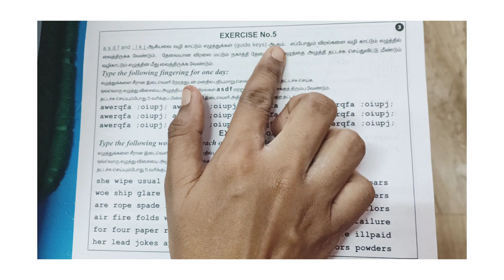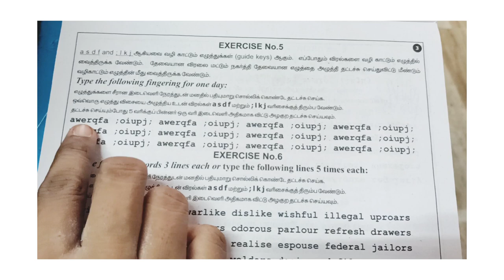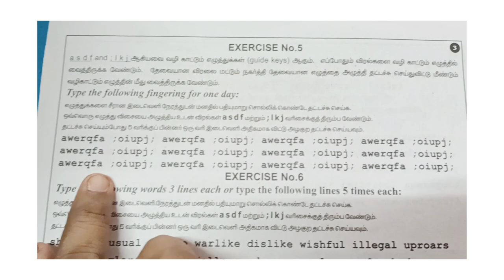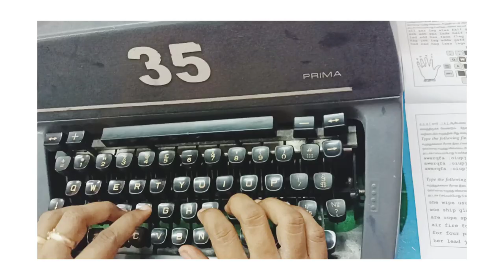How to type Typewriting êxêrcîsè Nø 5???👍👍👍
Typewriting êxêrcîsè links 👆👆👆